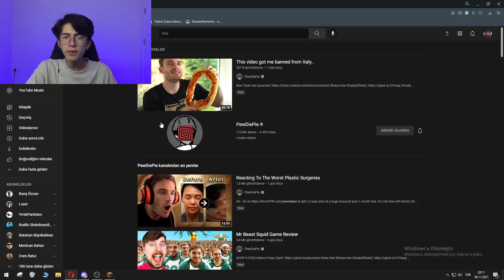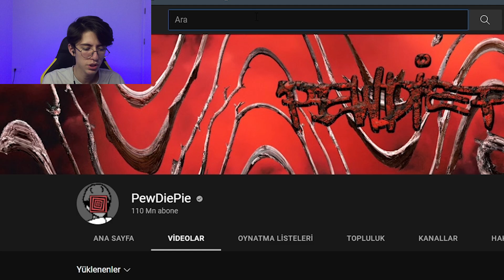he aga yeni dağ fln ekledik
Her gün saat 22.00'da yayın var.

Üye olarak hiç bir şeye sahip olun! Yehu